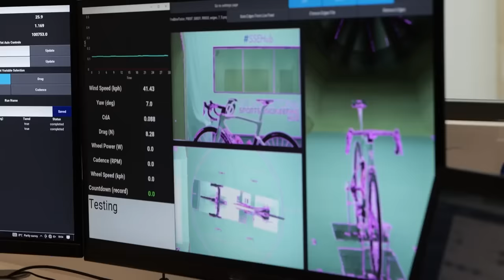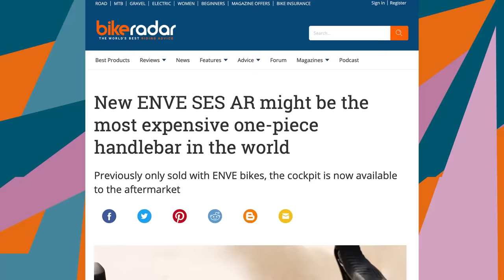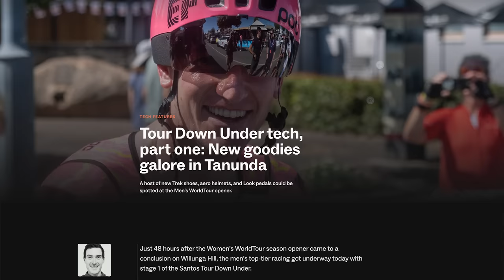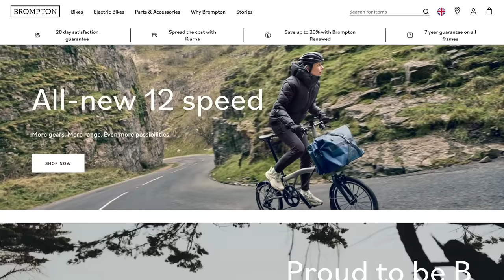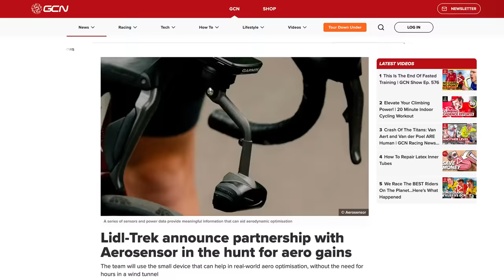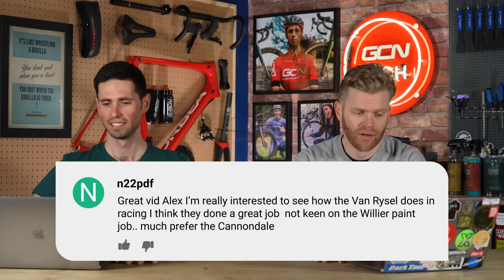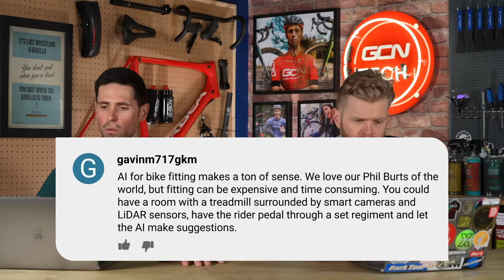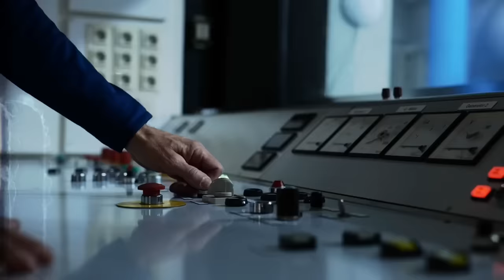Why The Tarmac SL8 Could Be A Disadvantage | GCN Tech Show 318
Alex is back from the Tour Down Under, and joins Ollie to ask 'are all-rounder bikes like the Specialized Tarmac SL8 slower than racing on specific climbing, or aero bikes'?

There's the usual look through the latest news stories from the world of cycling technology, and make sure to check out which of your bikes are supernice this week!

00:00 Welcome to the GCN Tech Show
00:38 Some presents for Alex
01:18 Are teams using one general bike design at a disadvantage?
16:00 Hot And Spicy Tech
16:13 ENVE SES AR handlebars
18:30 New POC helmet spotted at the Tour Down Under
20:31 New Factor Ostro Vam
22:27 New Black Inc Wheels
23:19 Brompton are going 12-speed
24:13 Lidi-Trek announce partnership with Aerosensor - on bike 'aero' sensor
25:16 Comments of the week
30:31 Bike Vault - which super nice bikes make it in this week?